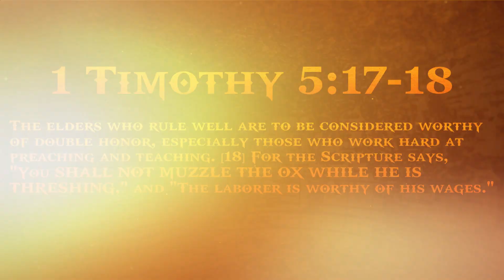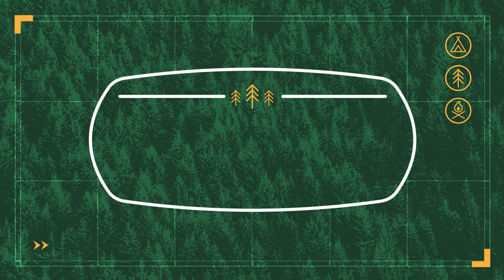THE FIRE THAT DESTROYS ENTIRE NATIONS! How the Parable of the Rich Man & James 3 Pertain To THE END!